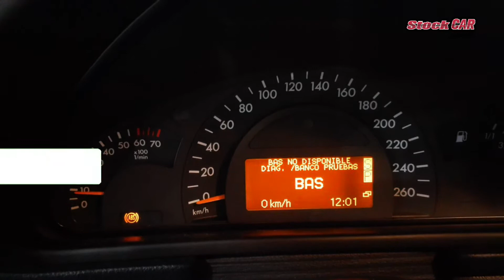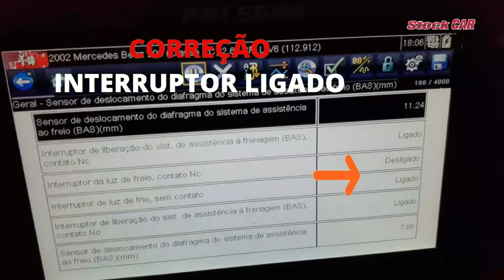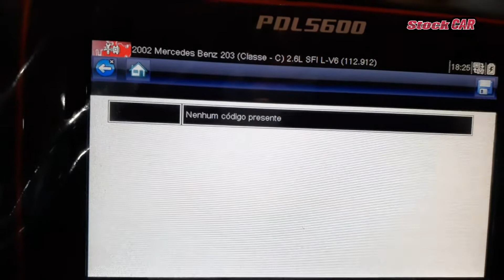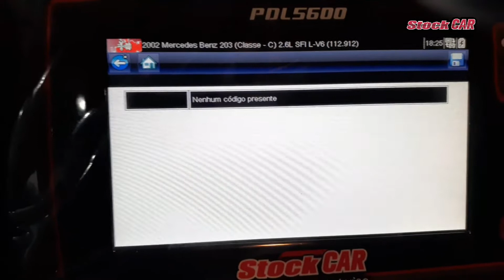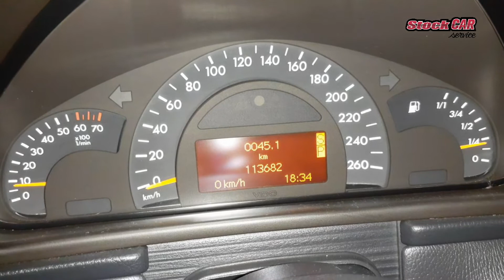MERCEDES C240 DEFEITO NO ABS, ESP E BAS - PROBLEMA RESOLVIDO - P2221, P2404 E P2314.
Olá pessoal! Mercedes C240 com diversas luzes acesas no painel, câmbio com dificuldade em passar a marcha e a luz do freio acesa permanentemente mas o defeito é um só. acompanhe mais esse diagnóstico.

Neste vídeo você irá conhecer a Stock CAR Service, uma oficina mecânica situada na cidade de Cachoeirinha RS e ficar por dentro das novidades e tecnologias utilizadas para realizar as manutenções nos carros dos clientes.
Grande abraço.